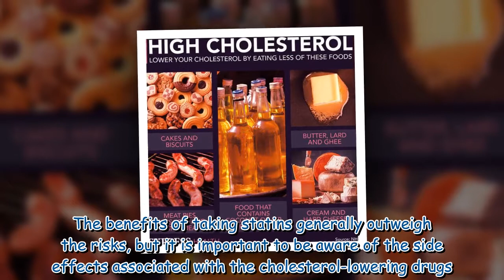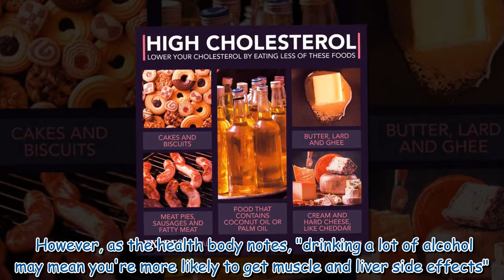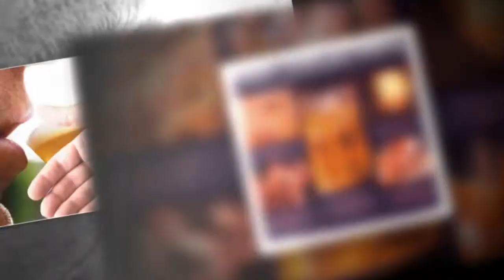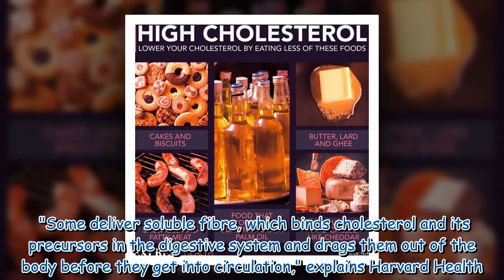Statins and alcohol: Is it safe to drink alcohol while taking statins? Urgent advice